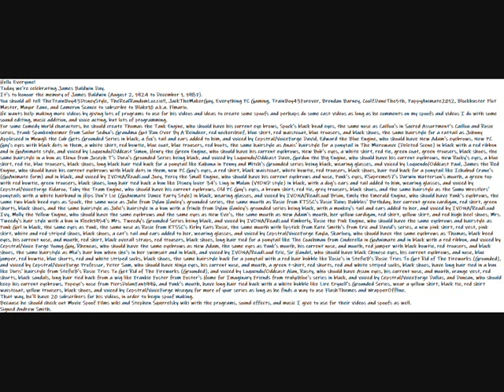My Happy James Baldwin Day Message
Hello Everyone!
Today we're celebrating James Baldwin Day.
It's to honour the memory of James Baldwin (August 2, 1924 to December 1, 1987).
He wants help making more videos by giving lots of programs to use for his videos and ideas to create some spoofs and perhaps do some cast videos as long as he comments on my spoofs and videos I do with some sound editing, music addition, and voice acting, but lots of programming.
That way, he'll have 20 subscribers for his videos, in order to begin spoof making.
Now I'm certain that when he finds a way how to use WrapperOffline, I'm sure he will create more Comedy World characters like Thomas the Tank Engine and Friends using Ringo Starr's US narrations, George Carlin's US narrations, Alec Baldwin's US narrations, Michael Angelis' US narrations, Michael Brandon's US narrations, Pierce Brosnan's US narrations, Mark Moraghan's US narrations, Joseph May's US narrations, Joseph May's UK narrations, and Michael Angelis' UK narrations as well, Fireman Sam, South Park, Scooby Doo, The Simpsons, Super Mario Bros., Alvin and the Chipmunks, Pinocchio, Rayman, The Powerpuff Girls, SpongeBob SquarePants, Bob the Builder, Rugrats, Arthur, Peanuts, Veggietales, Paddington Bear, Phineas and Ferb, Wreck-It Ralph, Alice in Wonderland, Robin Hood, Mr Men, Animals, A Goofy Movie, Tom and Jerry, Roary the Racing Car, Care Bears, Rubbadubbers, Dumbo, 101 Dalmatians, Disney shows, specials, and movies, The Fairly OddParents, The Fox and the Hound, The Sword in the Stone, A Troll in Central Park, Fantasia, Smurfs, A Christmas Carol, Toy Story, Gulliver's Travels, Snow White and the Seven Dwarfs, Back at the Barnyard, Super Smash Bros., Magic Tales, Max and Ruby, Astro Boy, Ferry Boat Fred, Lady and the Tramp, Alex Bratten, George Show, Halloween and the Grinch Night, Olly the White Van, The Brave Little Toaster, Shortland Street, Goliath II, The Berenstain Bears, and Looney Tunes, and many more.
Because he should check out Movie Spoof Films wiki and Stephen Squirrelsky wiki with the programs, sound effects, and music I give to use for their videos and spoofs as well.